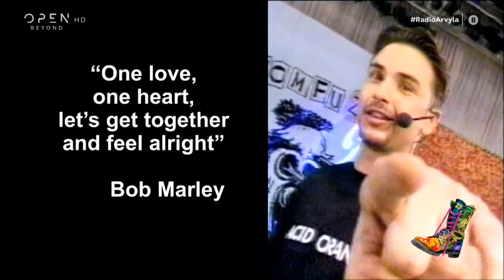Ράδιο Αρβύλα: 24 χρόνια χωρίς τον Αντώνη Παραρά